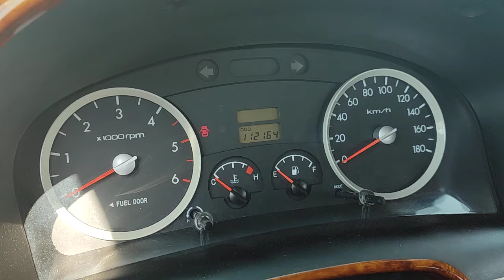Мошинбозори Хуҷанд 🇹🇯 Нархи Hyundai Porter Kia Bongo 3 Matiz Labo Lexsus Sprinter Сухробтв